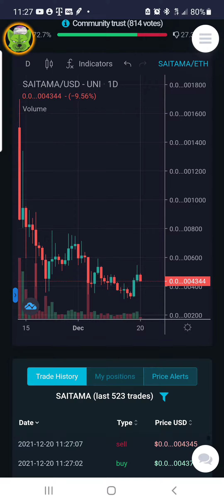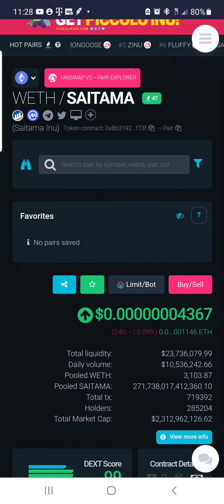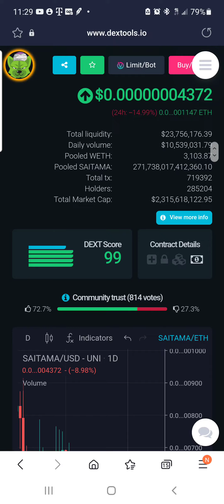saitama update pronto saitamask exchange posible 10x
saitamask al 95% de ser aprovado por certik esperemos que para fin de año este listo